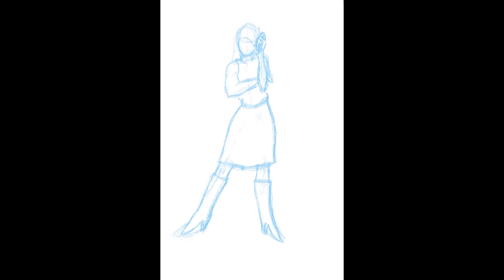Columbia Civilian Attire Timelapse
Timelapse of a quick piece showing Columbia's alter-ego (or is it the other way around?) Candace Cramer in her typical day-to-day civilian attire. All along with the character I've wanted to bring my love for sports into play, the character was originally set to be a sportscaster but along the way I discovered the story of pioneering sports agent Nicole Lynn and decided that was a much more interesting angle to take. Either way, I always envisioned the character in her civilian life as having a very classy and elegant style, taking a lot of cues (and this exact outfit) from the stylings of Meghan Markle's Rachel from Suits.